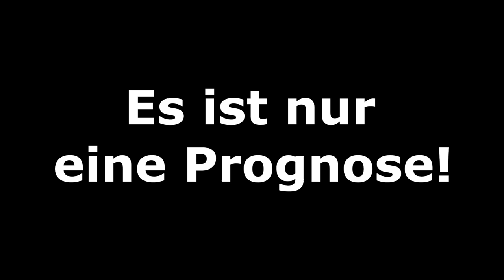FIFA 19: Europa League Quali - Flora Tallinn v Eintracht Frankfurt I Prognose l Deutsch [FULL HD]